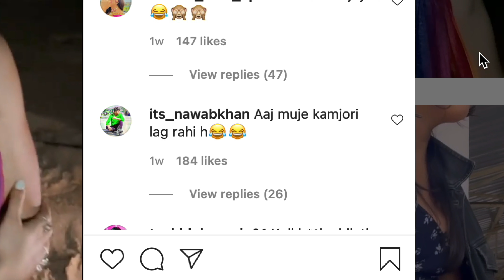Worst Instagram Reels Nari(Girls)Roast 😹||Rowhi Rai Funny Content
Follow me -

Angry Jake
Form- Assam (India)